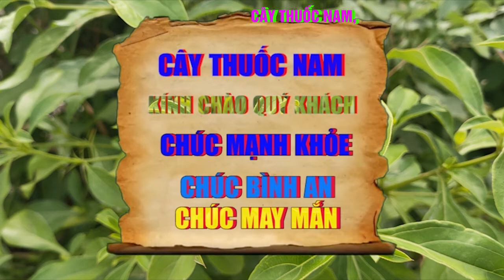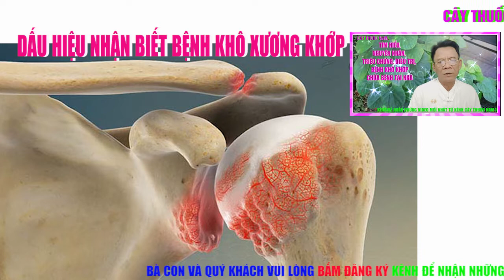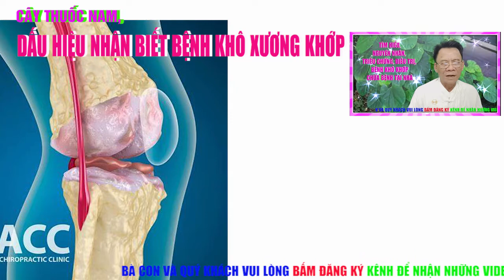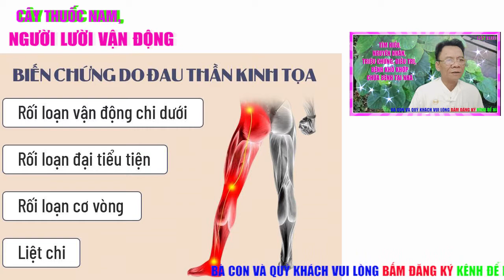Thuốc Nam Trị Thoái Hóa Khớp | Khô Khớp | Nguyên Nhân Cách Trị Bệnh Khớp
Tên Video; Thuốc Nam Trị Thoái Hóa Khớp | Khô Khớp | Nguyên Nhân Cách Trị Bệnh Khớp

- DIỄN GIẢI
- BÀI THUỐC CHỮA BỆNH TRONG DÂN GIAN
Dân Gian Từ Xa Xưa Đã Có Khá Nhiều Cây Thuốc Được Sử Dụng Để Điều Trị Chứng Bệnh Khô Khớp Tại Nhà. Những Loại Thảo Mộc Từ Thiên Nhiên Đảm Bảo An Toàn, Lành Tính Với Người Bệnh.
Tuy Nhiên, Những Mẹo Chữa Này Chỉ Phù Hợp Với Bệnh Nhân Mới Mắc Chứng Khô Xương Khớp. Bệnh Ở Mức Độ Nhẹ, Chưa Xảy Ra Những Biến Chứng Nguy Hiểm. Người Bệnh Có Thể Sử Dụng Một Số Cây Thuốc Sau Để Cải Thiện Chứng Khô Khớp

 DÂY ĐAU XƯƠNG
Dây Đau Xương Là Vị Thuốc Được Tận Dụng Chủ Yếu Trong Các Bài Thuốc Hỗ Trợ Điều Trị Chứng Đau Nhức Xương Khớp Và Tê Thấp. Dây Đau Xương Có Tính Mát, Vị Đắng Nhẹ, Vừa Giúp Lợi Thấp, Khu Phong, Vừa Giúp Người Uống Thanh Nhiệt Giải Độc Hiệu Quả.

Dây Đau Xương Đã Được Y Học Nhận Định Có Công Dụng Tốt Trong Việc Làm Mạnh Gân Cốt, Hỗ Trợ Điều Trị Khô Khớp, Thấp Khớp, Đau Dây Thần Kinh Tọa. Vì Vậy, Chúng Ta Có Thể Sử Dụng Loại Thảo Mộc Này Để Cải Thiện Bệnh Tình

CÁCH SỬ DỤNG:
Người Bệnh Chuẩn Bị Khoảng 25g Lá Và Thân Dây Đau Xương Cùng Bưởi Bung, Cỏ Xước Mang Rửa Sạch Và Thái Nhỏ.
Các Vị Thuốc Này Bạn Cho Vào Nồi Nấu Sôi Cùng 2 Lít Nước. Nước Thuốc Sôi Khoảng 15 Phút, Người Bệnh Có Thể Tắt Bếp Và Chắt Ra Để Uống Thay Nước Lọc Hàng Ngày

CÂY LÁ LỐT
Lá Lốt Xuất Hiện Thường Xuyên Trong Các Bữa Cơm Của Người Việt Nam. Không Chỉ Là Gia Vị Cho Món Ăn Thêm Hấp Dẫn, Lá Lốt Còn Là Vị Thuốc Quý Mà Chúng Ta Không Nên Bỏ Qua.
Lá Lốt Phát Huy Công Dụng Hiệu Quả Trong Việc Chữa Trị Các Chứng Bệnh Về Xương Khớp, Đau Bụng, Chứng Đổ Mồ Hôi Chân Tay Hay Mụn Nhọt, Phù Thũng,… Người Bệnh Khi Sử Dụng Lá Lốt Sẽ Giảm Các Cơn Đau Nhức Ở Khớp Xương, Trừ Lạnh Và Giảm Nhức Mỏi Chân Tay.
CÁCH SỬ DỤNG:
Người Bệnh Có Thể Dùng Lá Lốt Tươi, Hoặc Lá Lốt Phơi Khô Đều Đạt Được Hiệu Quả Tương Tự Nhau. Mỗi Ngày Bạn Dùng Khoảng 100g Lá Lốt Nấu Nước Uống Cùng 1 Nắm Nhỏ Lá Xương Sông.
Người Bệnh Chia Phần Nước Thuốc Nấu Được Thành Nhiều Bữa Nhỏ Để Uống. Cách Thực Hiện Này Nên Duy Trì 2 – 3 Tuần Để Lá Lốt Phát Huy Công Dụng Một Cách Tốt Nhất

CÂY CỎ XƯỚC
Cỏ Xước Là Loại Cây Quen Thuộc Mọc Rất Nhiều Ở Các Vùng Quê. Dù Là Loại Cây Cỏ Mọc Hoang Nhưng Cỏ Xước Lại Là Vị Thuốc Quý Của Dân Gian Và Đông Y. Trong Y Học, Cỏ Xước Chủ Yếu Được Sử Dụng Phần Rễ, Có Thể Phơi Khô Hoặc Dùng Rễ Tươi.
Cây Cỏ Xước Có Tính Mát, Vị Chua Và Đắng Nhẹ. Cây Hỗ Trợ Người Bệnh Giảm Đau, Tiêu Viêm, Làm Mạnh Gân Cốt Cũng Như Tăng Cường Chức Năng Thận. Người Bệnh Bị Khô Các Khớp Xương Sẽ Giảm Các Cơn Đau Nhức, Giảm Sưng Đỏ Sau Một Thời Gian Sử Dụng.
CÁCH SỬ DỤNG:
Ngày.
Phần Cỏ Xước Tươi Nếu Không Sử Dụng Hết, Bạn Phơi Khô Và Bảo Quản Để Sử Dụng Vào Các Lần Tiếp Theo

NGƯỜI BỆNH BỊ KHÔ KHỚP NÊN ĂN GÌ, KIÊNG GÌ?
CÁC THỰC PHẨM BỆNH NHÂN BỊ KHÔ KHỚP NÊN SỬ DỤNG:
Nhóm Thực Phẩm Chứa Chất Béo Omega-3: Omega-3 Sẽ Tăng Khả Năng Tiết Dịch Nhầy Làm Trơn Các Khớp Sụn. Mô Sụn Được Tái Tạo Và Xương Dễ Dàng Hấp Thu Canxi Hơn. Bệnh Nhân Có Thể Bổ Sung Omega-3 Qua
Ngũ Cốc Nguyên Hạt: Ngũ Cốc Nguyên Hạt Có Hàm Lượng Dinh Dưỡng Cao Và Chất Chống Oxy Hóa Dồi Dào. Các Dưỡng Chất Trong: Đậu Các Loại, Gạo Lứt, Yến Mạch,…Giúp Người Bệnh Tăng Dịch Nhờn, Hỗ Trợ Tái Tạo Sụn Khớp.
Rau Củ Quả: Rau Củ Quả Giúp Bạn Ngăn Chặn Quá Trình Thoái Hóa Cũng Như Tăng Độ Đàn Hồi Cho Mô Sụn. Nhóm Thực Phẩm Này Giúp Cơ Thể Tiết Dịch Nhờn, Ổn Định Các Khớp Xương Và Phòng Ngừa Bệnh Gout Qua Các Vitamin, Chất Xơ, Khoáng Chất.
SỮA TƯƠI Và Các Sản Phẩm Từ Sữa: Trong Sữa Có Chứa Chủ Yếu Là Các Canxi Và Vitamin D, Khoáng Chất Giúp Xương Chắc Khỏe. Sữa Hỗ Trợ Người Bệnh Chữa Lành Các Tổn Thương Ở Sụn Và Kích Thích Quá Trình Tiết Dịch Nhờn.
Một Số Loại Dầu Lành Mạnh: Một Số Loại Dầu Ăn Như: Dầu Quả Bơ, Dầu Ô Liu, Dầu Óc Chó,….Giúp Người Bệnh Tăng Cường Sản Xuất Dịch Nhờn. Dầu Cải Thiện Triệu Chứng Đau Nhức Do Khô Khớp, Tăng Độ Dẻo Dai Cho Các Sụn Khớp Hiệu Quả.
Bên Cạnh Các Nhóm Thực Phẩm Bệnh Nhân Nên Tích Cực Sử Dụng. Người Bệnh Cũng Cần Chú Ý Một Số Thực Phẩm Có Hại Cho Sức Khỏe, Đặc Biệt Là Làm Tổn Thương Sụn Khớp.

- Lưu Ý : Đây Là Những Bài Thuốc Tham Khảo, Cần Hỏi Ý Kiến Bác Sĩ Trước Khi Sử Dụng.